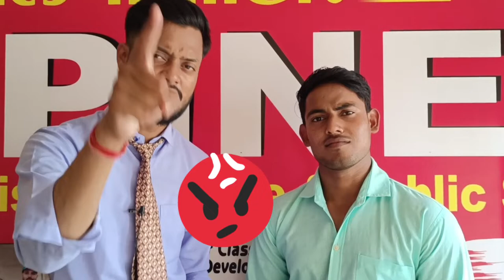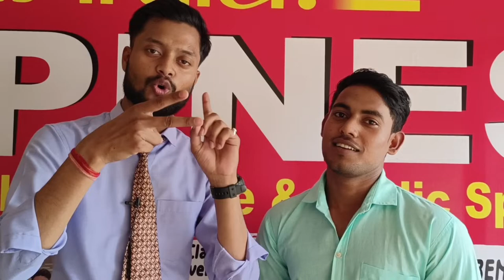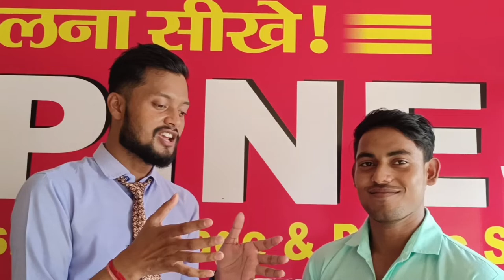Use of How many & How much | English speaking practice | WH Family